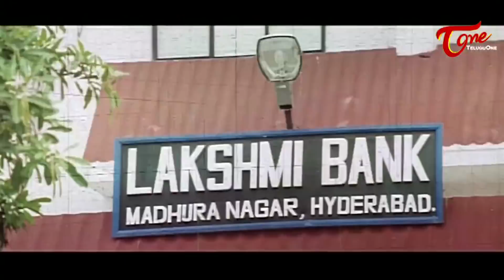ఆఫీస్ కి వెళ్ళేవాళ్లు ఇవి కూడా తీసుకెళ్ళాలా..? | Ultimate Movie Scenes | TeluguOne